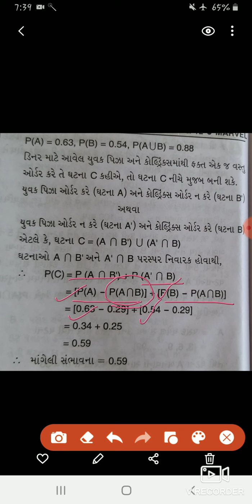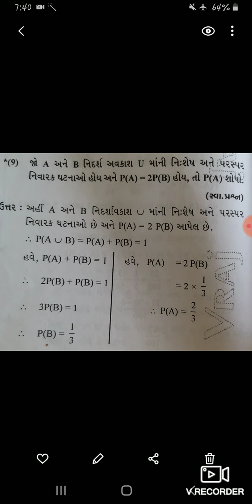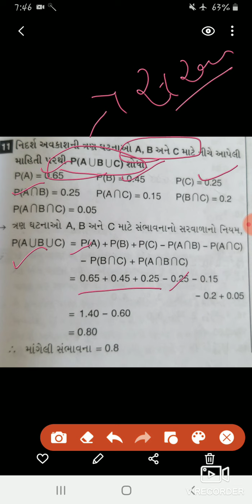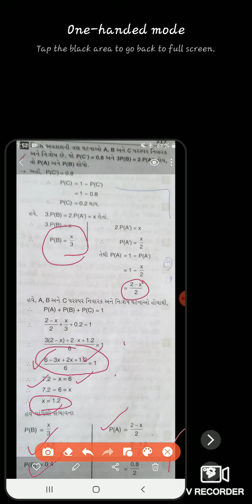Std 12 stat / part 2 / ch 1 / lectur 9